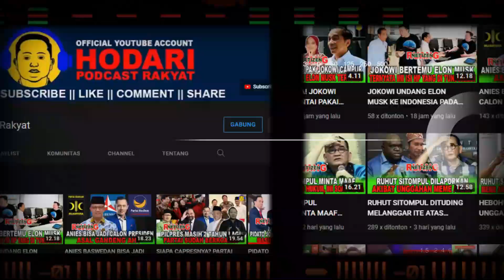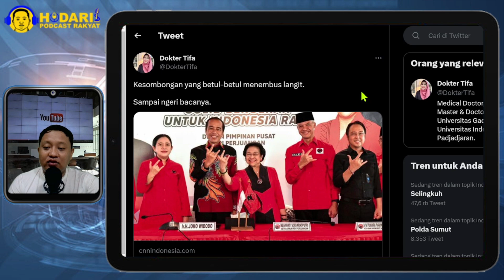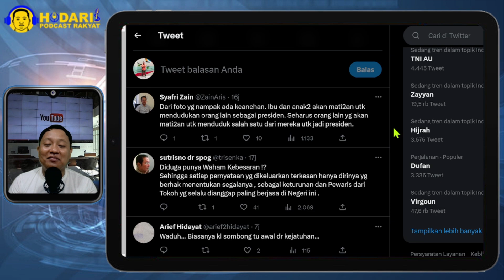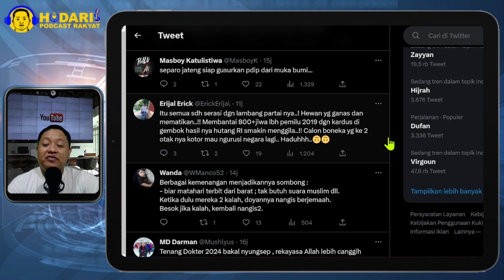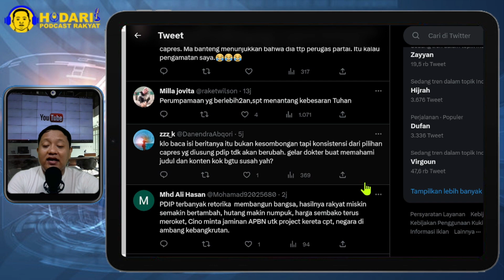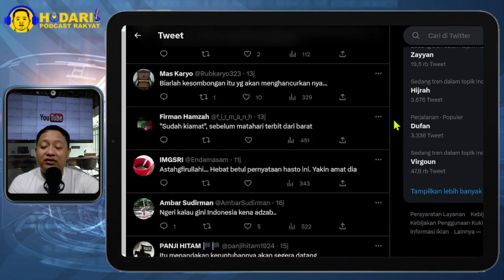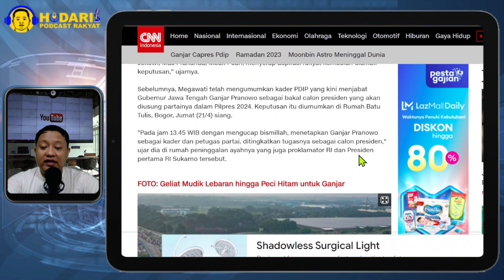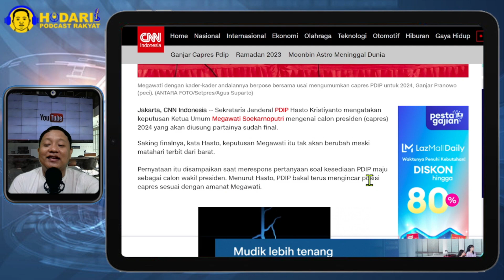SOMBONGNYA HASTO...!! KEPUTUSAN MEGAWATI TAK AKAN BERUBAH MESKI MATAHARI TERBIT DARI BARAT; LEBAY..?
Sekretaris Jenderal PDIP Hasto Kristiyanto mengatakan keputusan Ketua Umum Megawati Soekarnoputri mengenai calon presiden (capres) 2024 yang akan diusung partainya sudah final.

Saking finalnya, kata Hasto, keputusan Megawati itu tak akan berubah meski matahari terbit dari barat.